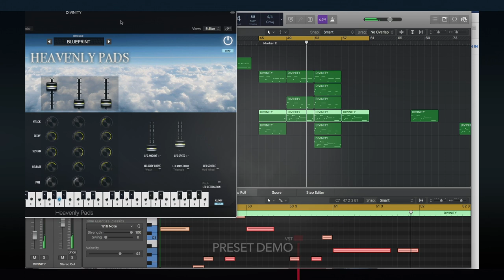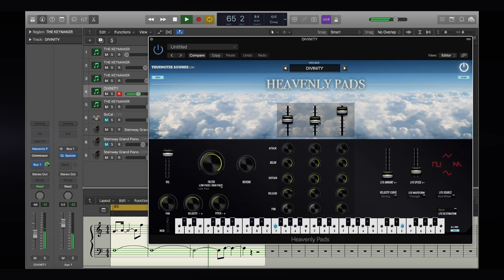Heavenly Pads VST Plug-in AU Synth HIP-HOP FILM MOVIE SOUNDTRACK strings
HEAVENLY PADS VST

 "BEAUTIFUL MULTI-INSTRUMENT PADS"

Heavenly Pads VST Plug-in is a collection of classic and modern synthesizer Pads that sound like Heaven. Rare vintage and modern synthesizers extensively sampled, velocity-layered and custom designed for musicians/composers/creatives. All 90 Instruments are sample based, recorded with mastering grade converters and other high end hardware. We have sampled a few Pre-MIDI keyboards for this one by hand, designing the sound and holding note by note in the recording process and we also used modern synths in the collection. If you are into creating Unique Pads that just don't sound like anything else we introduce you to Heavenly Pads VST.

SPECS:

    90 INSTRUMENTS TOTAL
    3 INSTRUMENTS Per Patch X 30 Patches
    Dedicated ADSR and Pan to Every Instrument
    Filter, Reverb, LFO
    Multi-Velocity
    Multi-Sampled
    DAW MIDI Automation Capable

COMPATIBILITY: 32 / 64 BIT

    MAC OS X or WINDOWS PC
    AU and VST3

SUPPORTED D.A.W SOFTWARE :  PARTIAL LIST
ABLETON LIVE,  REASON 9.5+, CUBASE, REAPER,  DIGITAL PERFORMER, LOGIC, MAINSTAGE, FOR FL STUDIO, SONY ACID,  AND MANY MORE